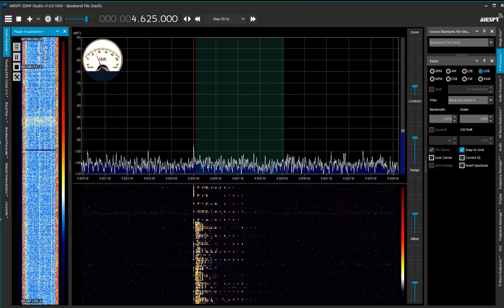21 Jan 2022 - Pirate Radio playing over the Russian UVB 76 "The buzzer"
Received in Italy, JN53 with:

YouLoop Original Antenna
Airspy HF+ Discovery
SDR# v.1854

Nice to hear at two perfectly overlapped USB transmission, with central carrier in synch, overlapping music and the regular buzzing signal.
Nice job! Congratulations!